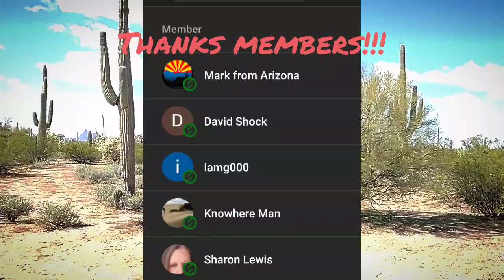Huge News! Van Life Just Got Easier! So Relieved! 🚐😀👍☀️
send $4 with your name and address and I'll mail it out to you thanks!

If you find value in my content, Please consider joining the channel! Simply click the join button under the video.